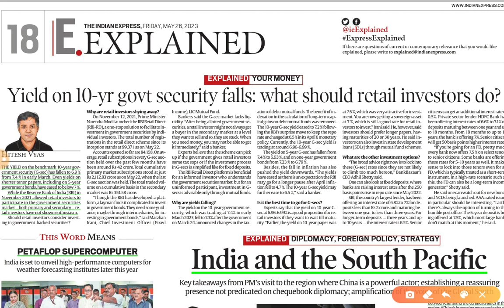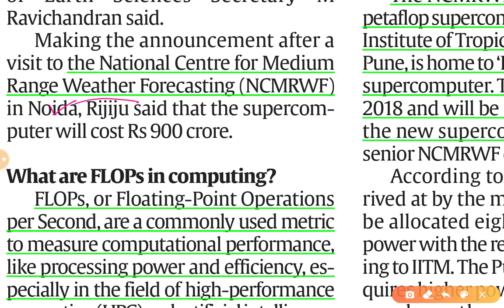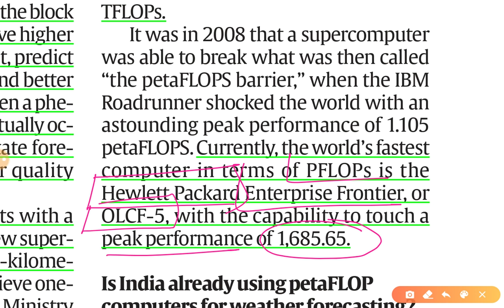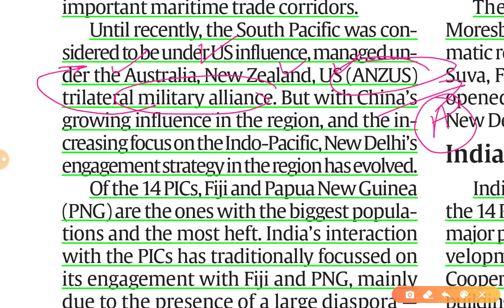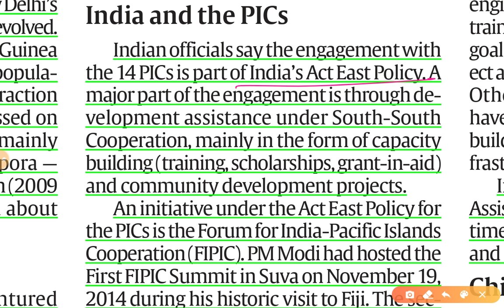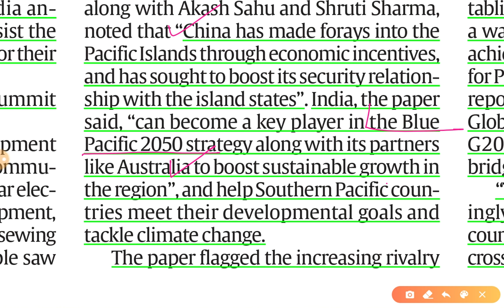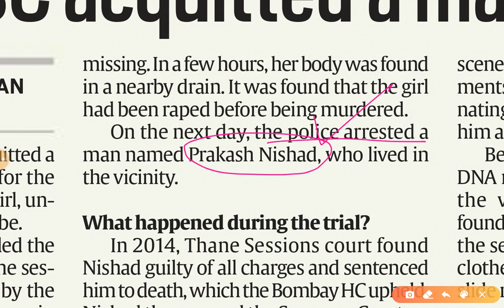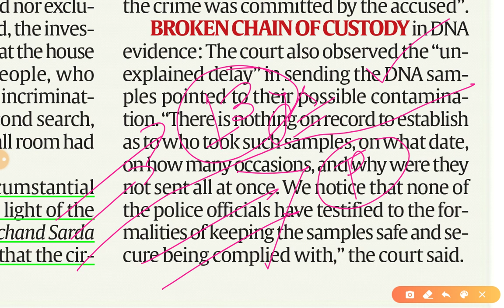26th May 2023 | Gargi Classes Explained Analysis | By R.K. Lata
Hello Viewers,
         Here, In this video series we Discuss all important Articles from Explained page of Indian Express Newspaper.  You can follow this series for all competetive Exams in India.

Explained Analysis (Important for Prelims and Mains)
1. PetaFLOP Super Computer Prelims
2. South Pacific Island Countries and India GS 2, Prelims

26th May 2023 | Indian Express Explained analysis |  Discussion |  Daily Indian Express Explained Analysis in Hindi | current affairs for UPSC CSE/IAS |  Daily current affairs for RPSC RAS by Gargi classes.

Explained Discussion for IAS UPSC, RAS RPSC and other State PSCs exam Preparation.